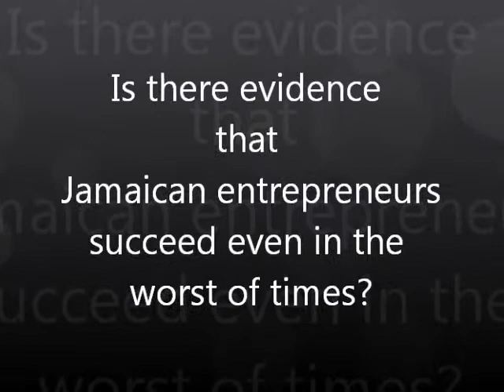Winsome Minott - Is There Evidence that Entrepreneurs Succeed Even in the Worst of Times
Katalyxt Business Development Conference 2011 -